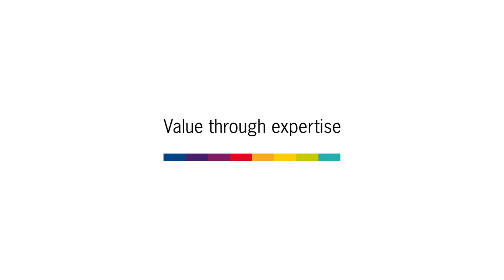Cécile Arnoux - Business Unit Manager Pharmaceuticals IMCD France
"I'm a pure IMCD product!", begins Cécile her testimonial. "My background combines chemical engineering as well as marketing and business so when I joined IMCD back in 2001 it was just the change I'd been looking for," explains Cécile.

Cécile goes on to tell us that she loves "being part of a team with truly international influence working at the forefront of pharma innovation".

"I have no doubt that we'll continue to grow from strength to strength and the investment in people and their development will make us even stronger," concludes Cécile.

Please take some time to watch Cécile's and some of the other IMCD career testimonials, either on this channel or on our corporate